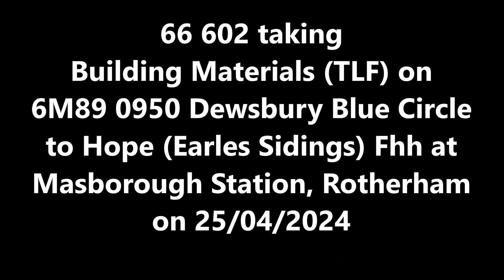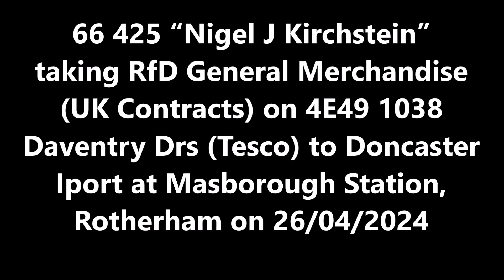Freight 2024 10